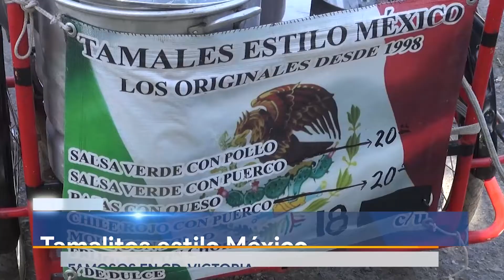𝗟𝗢𝗦 𝗠𝗘𝗝𝗢𝗥𝗘𝗦 𝗧𝗔𝗠𝗔𝗟𝗘𝗦 ❞𝗘𝗦𝗧𝗜𝗟𝗢 𝗠𝗘́𝗫𝗜𝗖𝗢❞ 𝗗𝗘 𝗟𝗔 𝗖𝗜𝗨𝗗𝗔𝗗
Don Servando Reyes, vende los mejores tamales estilo México pero en Ciudad Victoria.